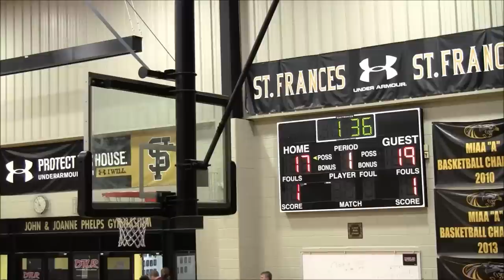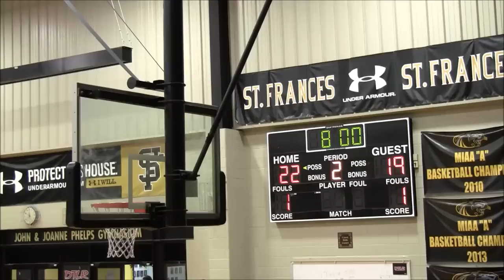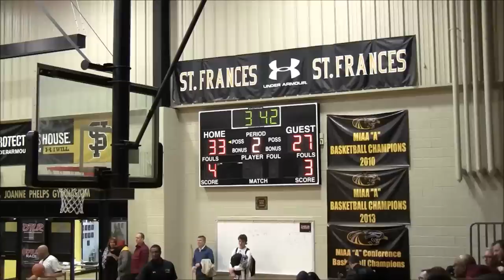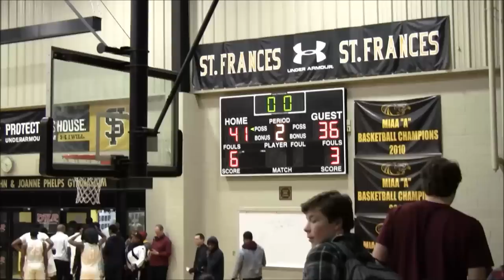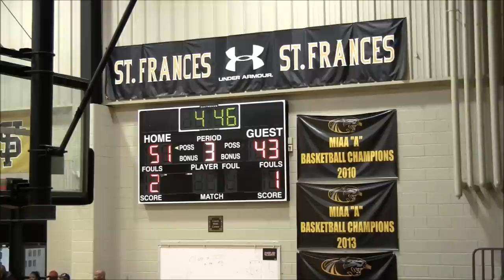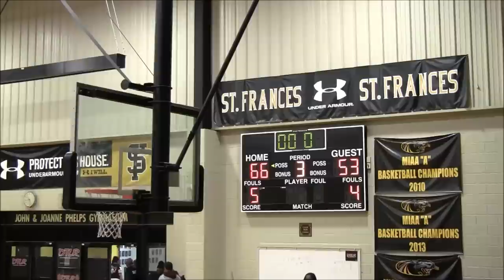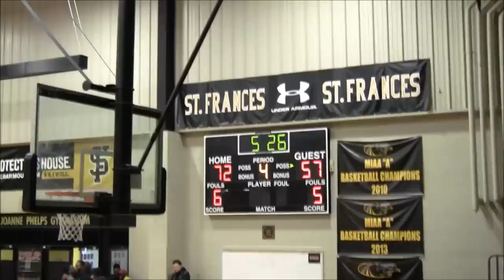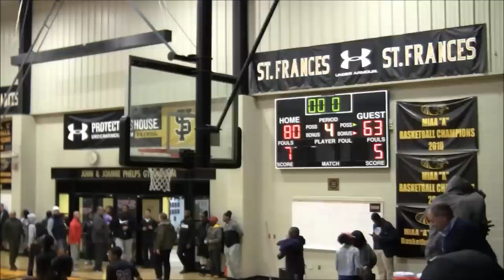Boys Latin vs St Frances Full Game- 2018-19 DSN DMV High School Basketball Showcase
Boys Latin Lakers vs. St. Frances Panthers
Game for the top spot for MIAA A Conference Game
DSN February Run to the Playoffs 2019
2018-19 DSN Monday DMV High School Basketball Showcase

Color Analyst- Chris Armstrong, Assistant Coach at Institute of Notre Dame & Head Coach of Loch Raven Raiders Football